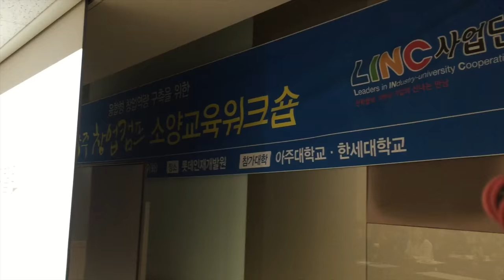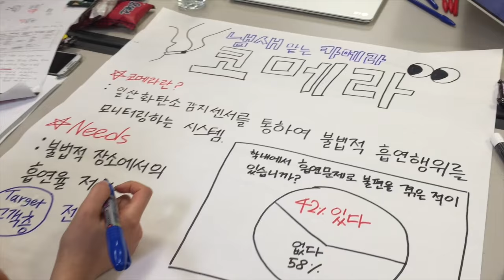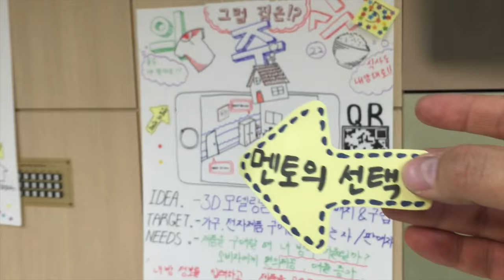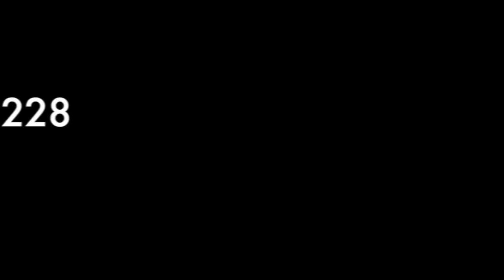맑은날 쏘카 라이드 Sunny Day Ride VLOG 20151228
주행거리 1400km 밖에 안되는 새차 쏘카를 타고 편안하게 아주대학교/한세대학교 창업캠프 특강을 다녀왔습니다! 구름 한 점 없는 맑은 날 달리는 기분 좋기도하다~